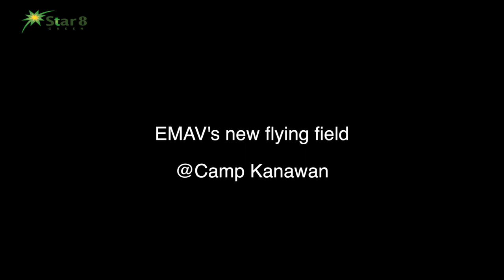New Flying Field for EMAV evtol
Soon to rise in Camp Kanawan is Star8 city and EMAV production facility... This will be our new home and location for rnd to build 2 and 4 seater emav.
Located in Morong Bataan